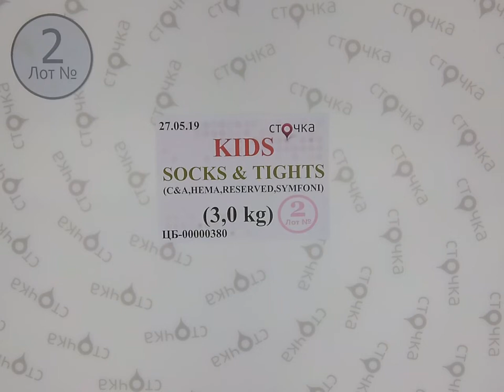KIDS SOCKS C&A,HEMA,RESERVED,SYMFONI 2, сток одежда оптом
KIDS SOCKS (C&A,HEMA,RESERVED,SYMFONI) (лот №2)
Детские носки и колготки (сток)
Страна: Германия
Демисезон
Цена за кг.: 17.68 евро
Вес мешка,кг.: 3
Цена за мешок: 53.04 евро